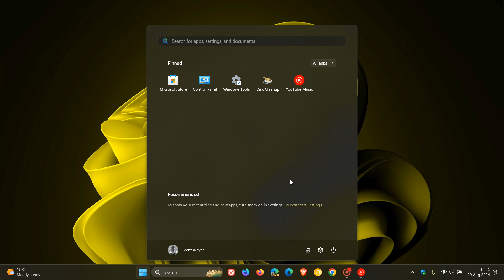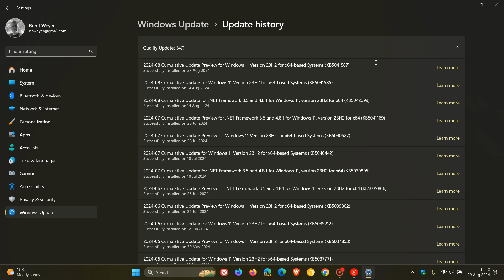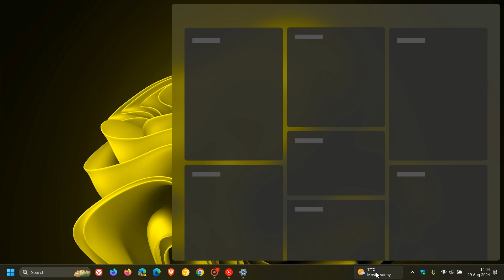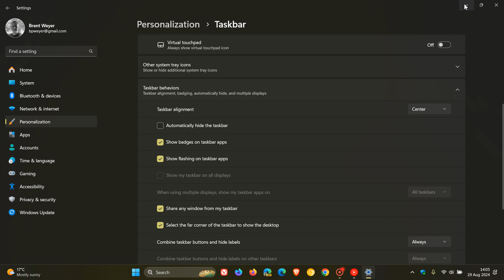Windows 11 KB5041587 Brings a Windows 10 Feature to The Taskbar - Widgets Can Move to The Right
The latest optional update for Windows 11 22H2 and 23H2 enables the new widgets taskbar button position, next to the system tray, on taskbars with left aligned icons.